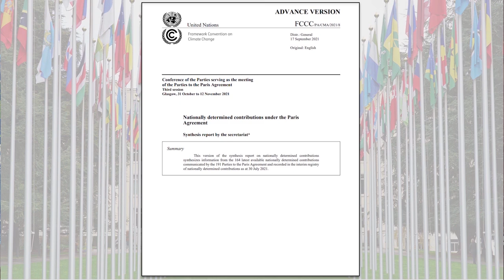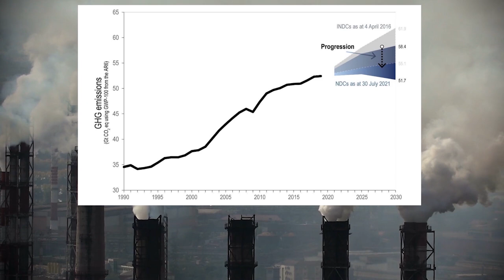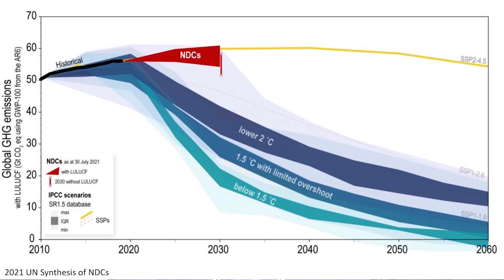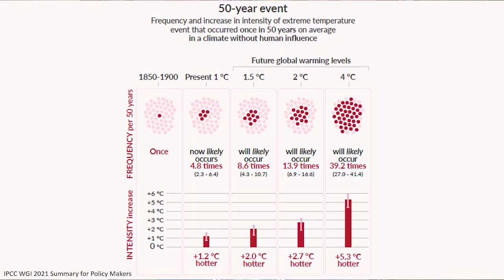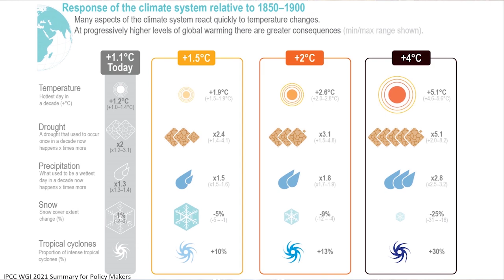UN Report: The World's Catastrophic Pathway to 2.7 Degrees Warming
On September 17th, The United Nations released its Synthesis Report by the Secretariat on the Nationally Determined Contributions available today. Based on these NDCs, The United Nations forecasts the planet will be 2.7 degrees warmer than pre-industrial levels by the end of this century. UN Secretary General Antonio Guterres called the report "catastrophic".

We've read the report and provided a summary of what it says and what it means.

The Climate Pod is a weekly conversation on the latest climate issues with the journalists, activists, academics, and artists at the center of the story.